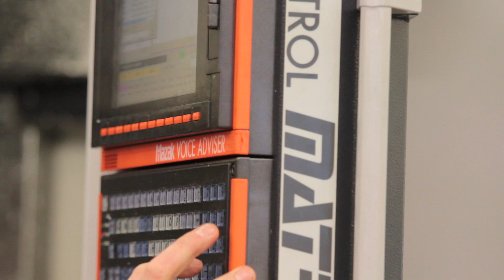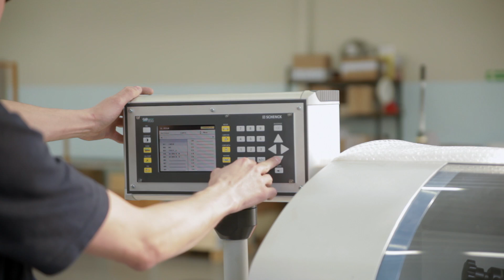Tapflo factory movie